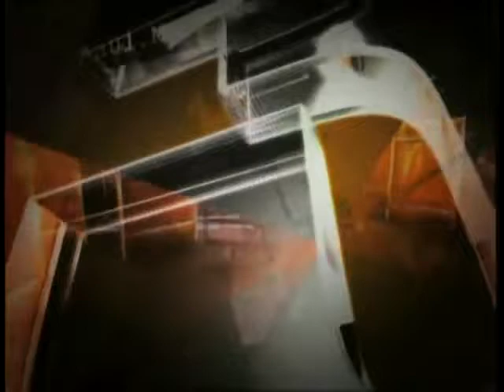锵锵三人行20120927韩德强掌掴八旬老人有文革遗风 许子东 梁文道